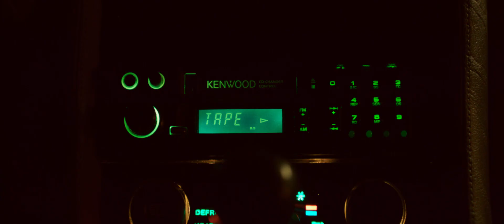OGRE - Rebel Instinct (The Rise of the Synths (Original Motion Picture Soundtrack))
New Retro Wave + OGRE - Rebel Instinct (The Rise of the Synths)

The time is now. For those who haven't seen it yet, you can pre-order The Rise of the Synths today in DVD, blue Ray and or Video cassette!
Narrated by John Carpenter - The Master of Horror!

Support and buy the soundtrack today!